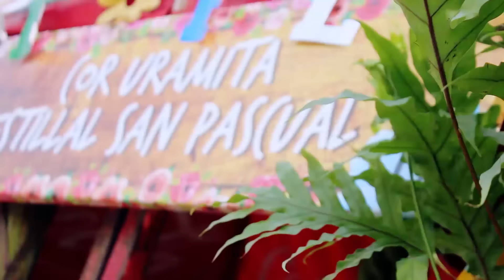Fondas de Mi Tierra - Abre sus puertas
Abrió sus puertas la sexta versión de Fondas de Mi Tierra en el Parque Comfenalco de Guayabal.